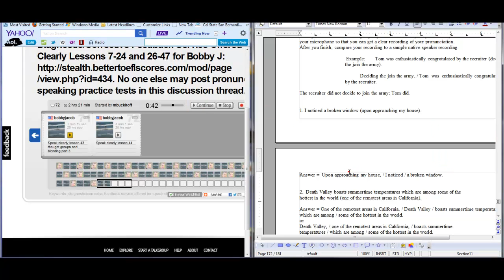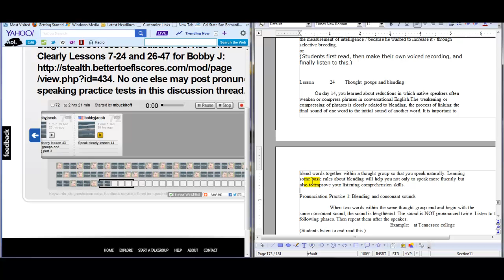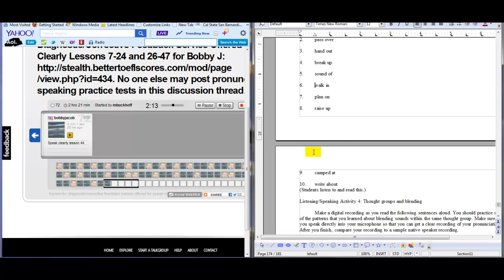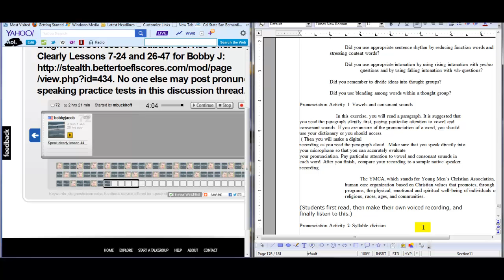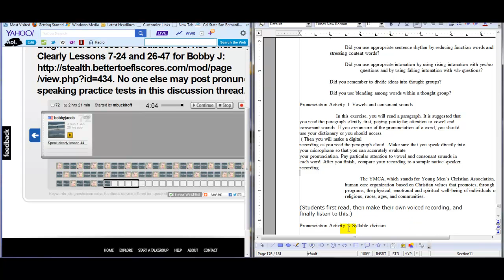Online TOEFL Course Comments to Bobby: Feedback on thought groups and blending lessons 43-44